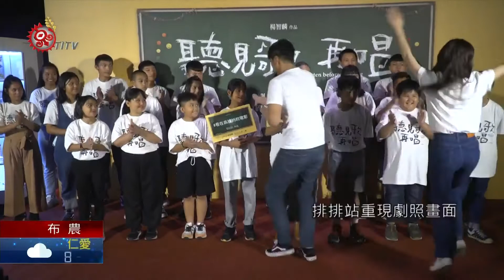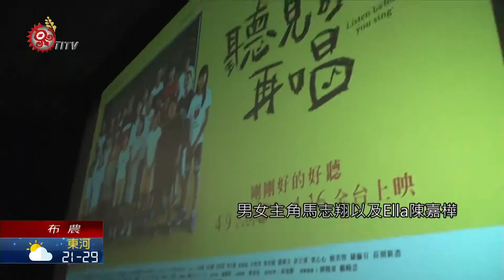改編原鄉校園故事 "聽見歌再唱"4/16上映 2021-04-15 Bunun PCF-TITV 原文會 原視族語新聞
Ta'aza at tusling in tu haningu hai 4/16 ispasadu

由知名導演楊智麟、以及演員馬志翔、Ella陳嘉樺，還有高雄桃源區的24位小演員，合力演出的國片"聽見歌再唱"，日前在高雄知名影城，進行口碑場，不少族人穿著族服到場支持，小演員們也分享首次演戲心得。

24位小演員，排排站重現劇照畫面，國片"聽見歌再唱"，4月10日來到高雄知名影城，進行口碑場，不只導演楊智麟以及演員馬志翔、Ella陳嘉樺到場，還有來自高雄桃源區，24位的小演員也現身會場，分享演戲心得。

高雄口碑場總共來了超過600位觀眾，許多是來自高雄桃源區的族人，特地穿上族服欣賞電影，不只民眾力挺，男女主角馬志翔以及Ella陳嘉樺，也強調"聽見歌再唱"將會帶給觀眾，滿滿感動。

這齣電影改編台灣原聲童聲合唱團長，馬彼得校長，經歷的校園勵志故事，4月16日將在全台上映，民眾不妨進戲院一起欣賞，這部歡笑中也帶有感動淚水的溫馨電影。